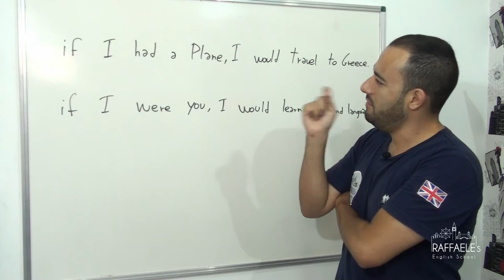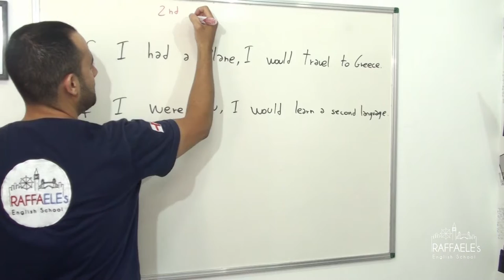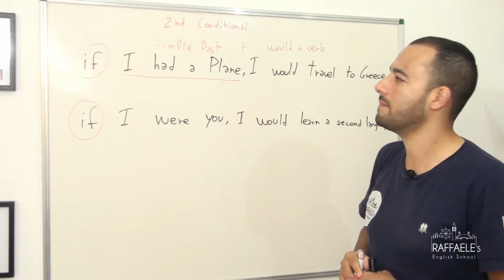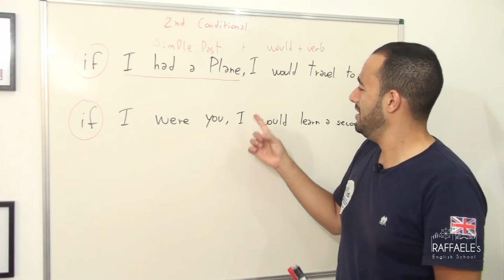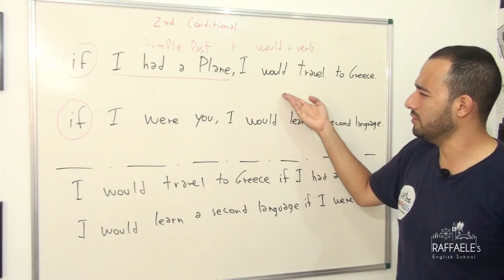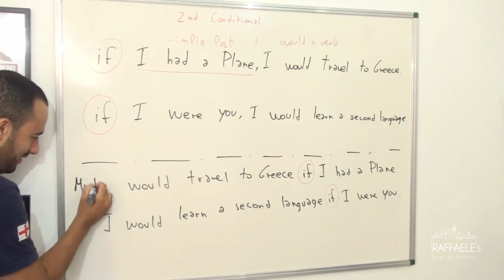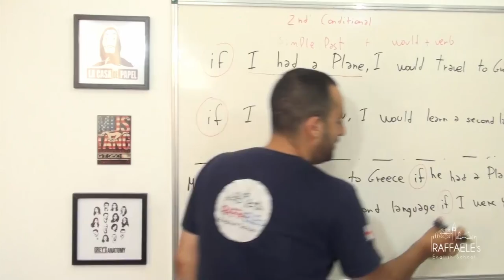If I were you......I would have a look at this video!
how to use the second conditional, it's easier than you think!